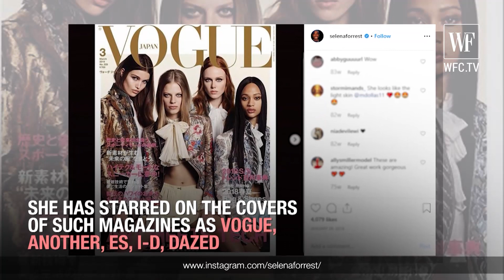Selena Forrest | Top model from the USA